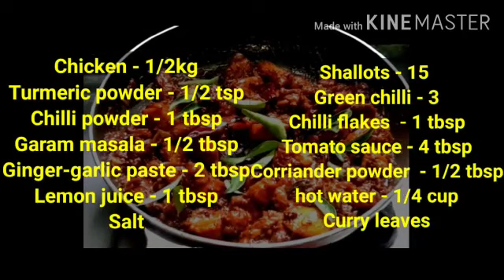Spicy chicken kondattam in tamil with Eng subtitle| சிக்கனில் புதுமையான சிக்கன் கொண்டாட்டம் EP#160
If I can do u can too..

Chicken kondattam...

For gravy:

Shallots/pearl onions - 15 nos
Corriander powder - 1/2 tbsp
Salt
Curry leaves
Oil - 3 tbsp + for frying

pastry brush:

measuring cups:

chopping board:

Hand whisk:

kids watch:

Hair dye: